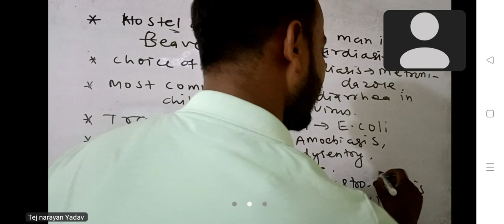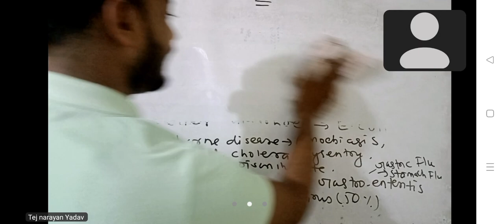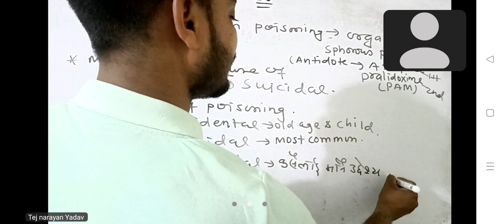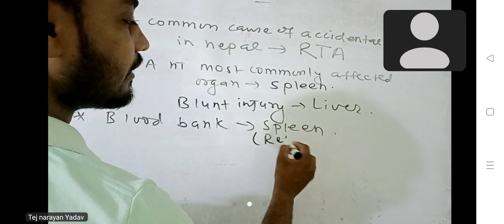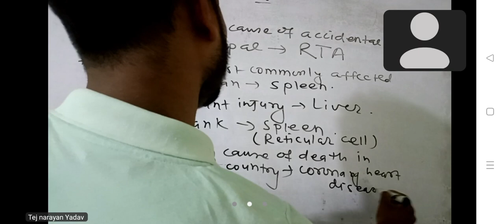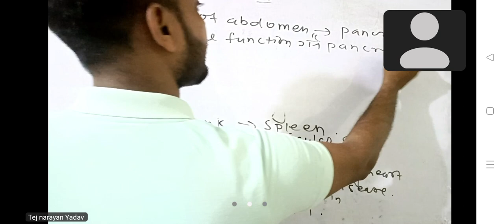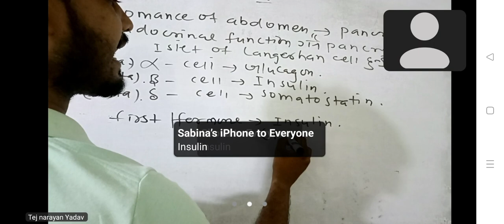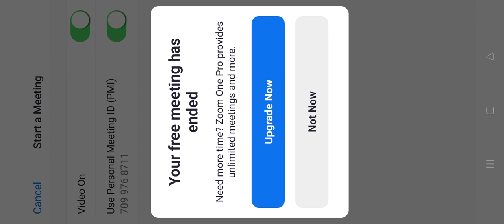Golden points Discussion Class by Teju Kumar Yadav